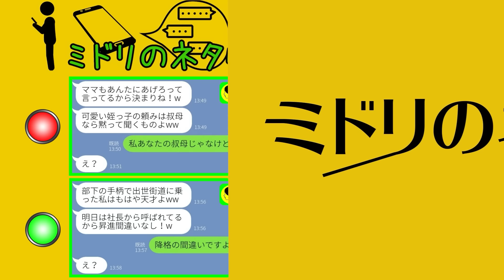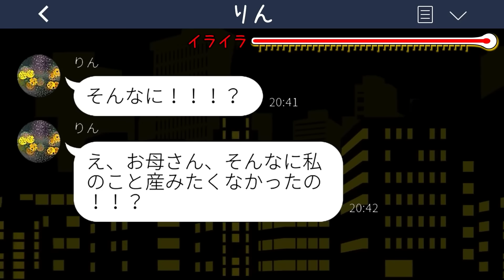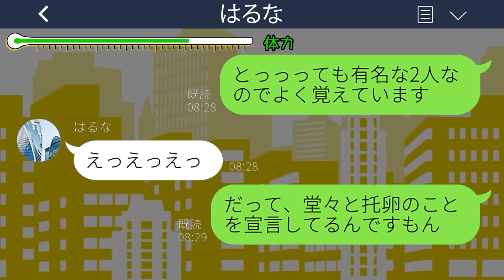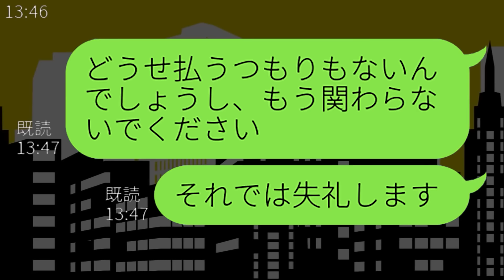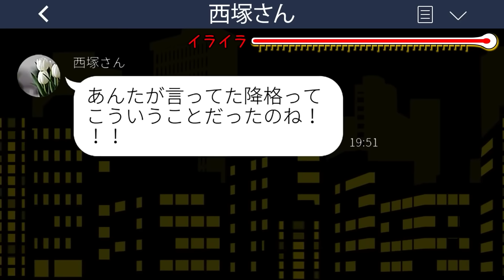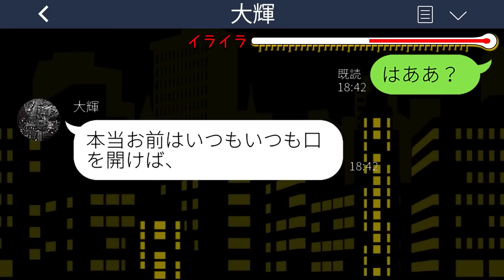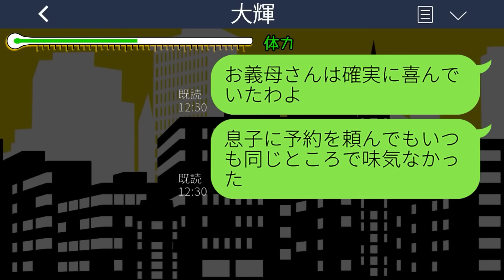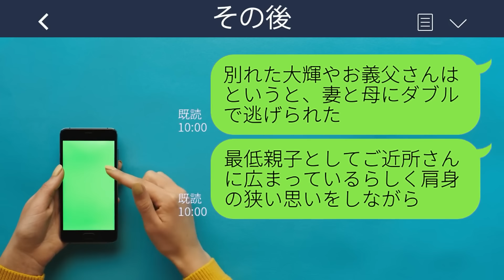【LINE】独身の私を見下す兄夫婦の娘が高1で妊娠「産んだら叔母さんにあげるw」→性悪バカ姪っ子にある事実を伝えた時の反応が...w【総集編】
mizutiroさん

LAMP BGM